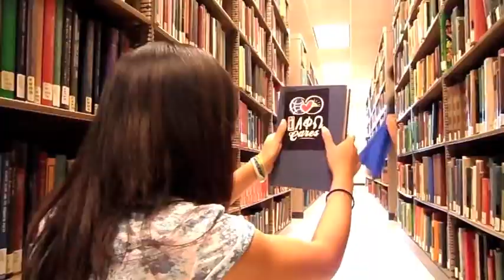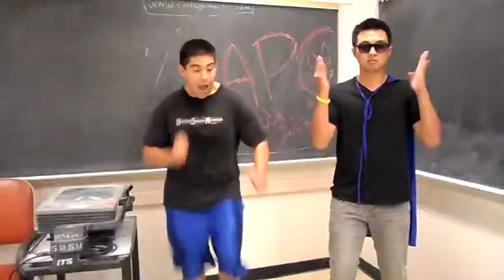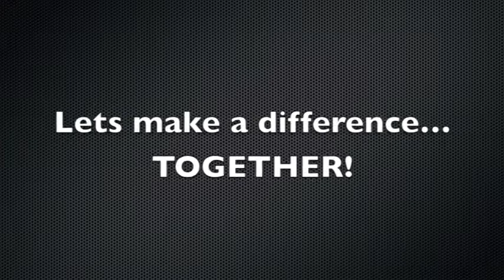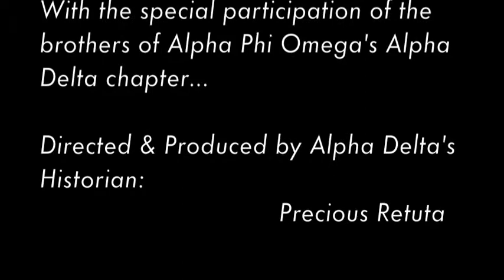Rush Fall 2011 Short Version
Rush Fall 2011 Short